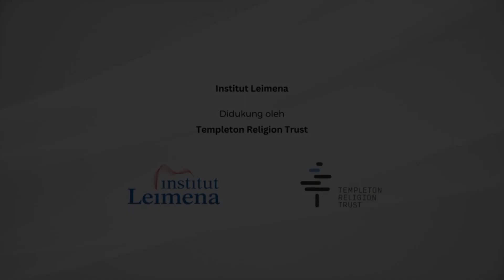Workshop Jakarta, Februari 2024: Pengembangan Program & RPP berbasis LKLB dan PAI Pluralistis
"Hybrid Upgrading Workshop: Pengembangan Program dan Rencana Pelaksaaan Pembelajaran (RPP) berbasis LKLB dan PAI Pluralistis ”

16 - 18 Februari 2024

Diselenggarakan oleh:
Institut Leimena